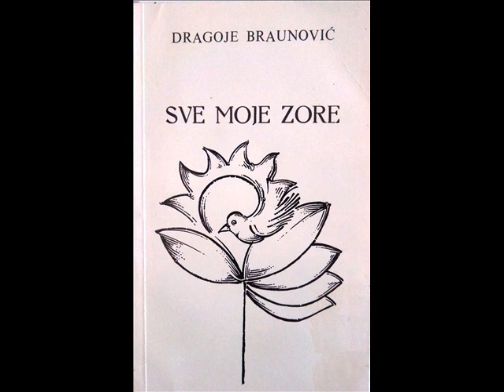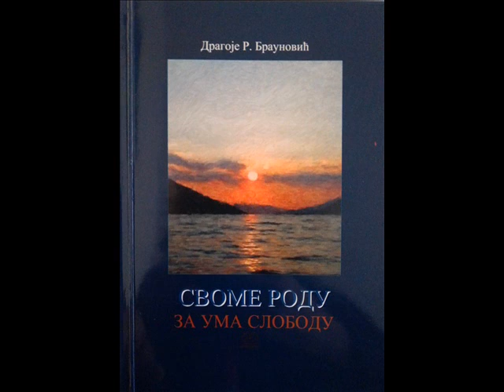POEZIJA - Dragoje R. Braunović